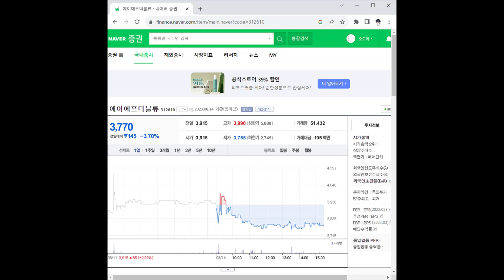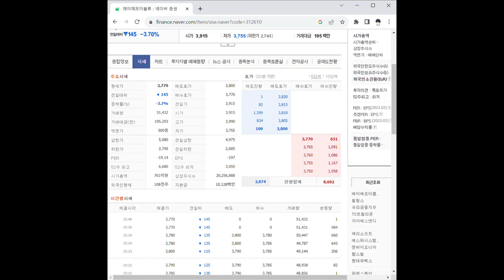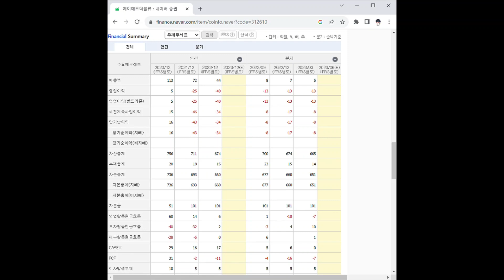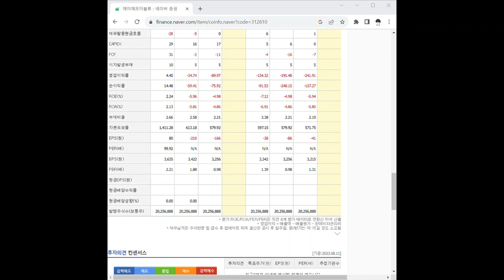312610에이에프더블류 주가 전망 및 차트 분석